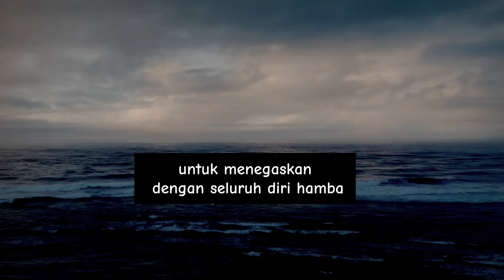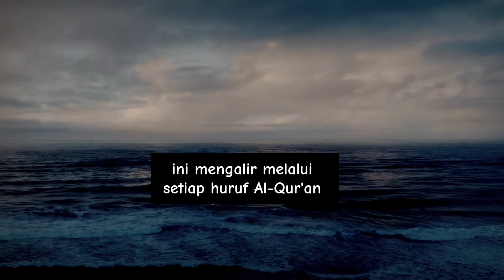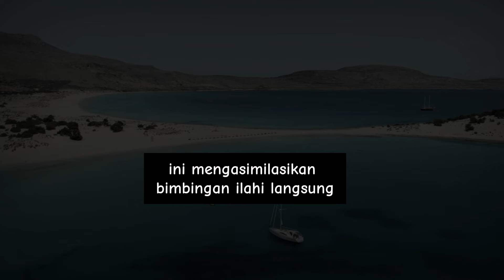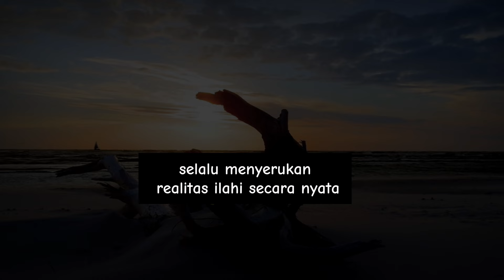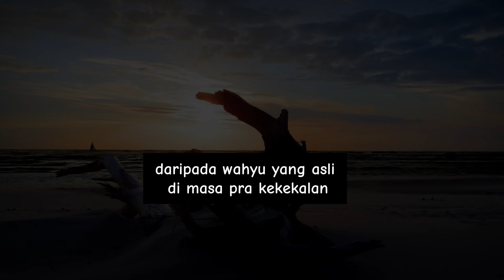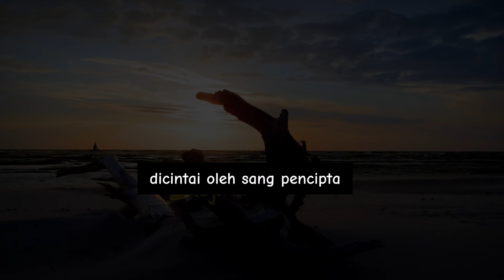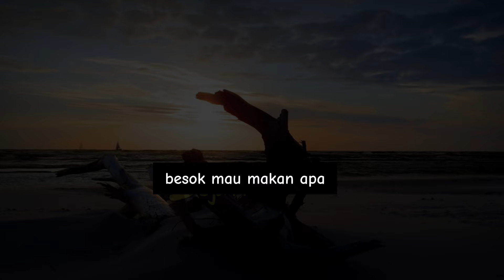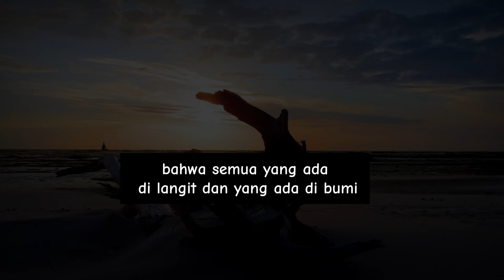BICARA JUJUR !! Dari Fatihah Hingga Alif Lam Mim Hanya Untukmu